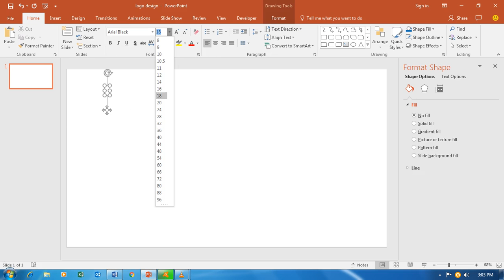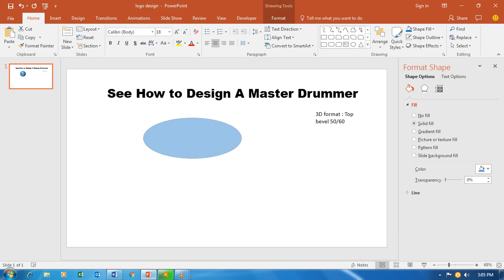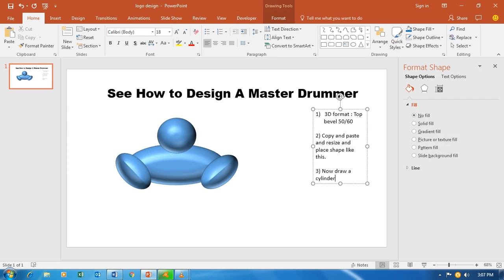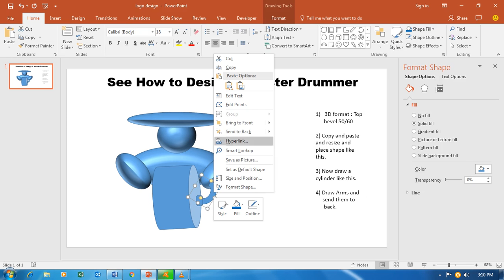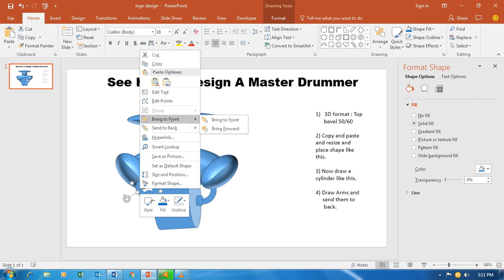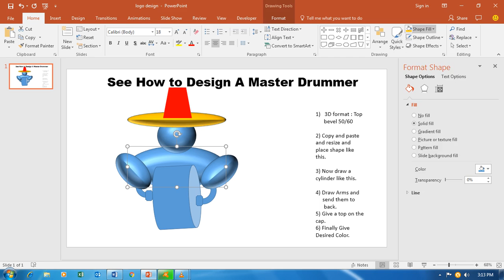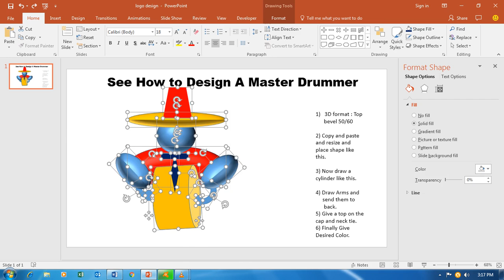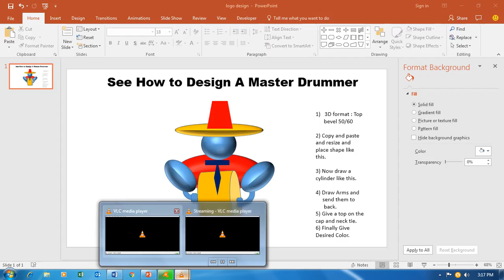Design an image of a Drummer in PowerPoint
Here is simple steps to design a Drummer with Power Point Shapes and Effects.